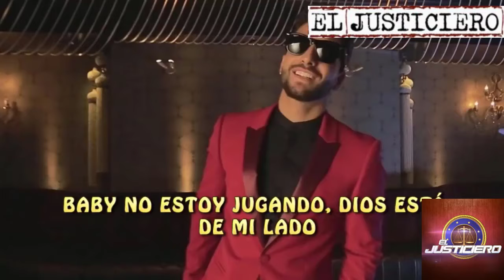Musica Cristiana O Mundana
Musica Mundana En Las Iglesias ya no ay respeto para DIOS o dejas al mundo o te quedas en el